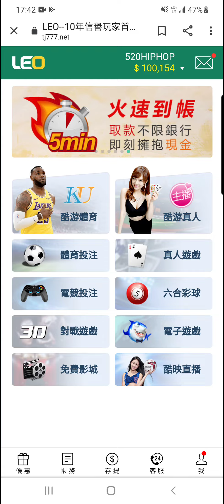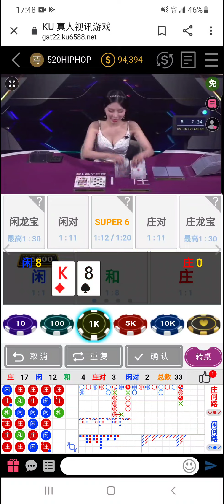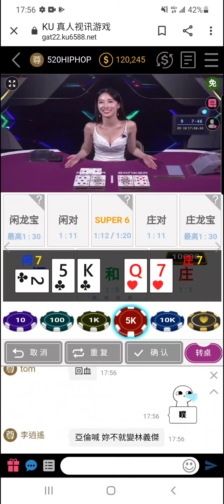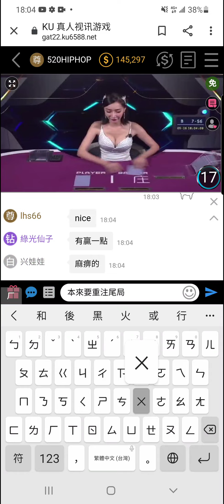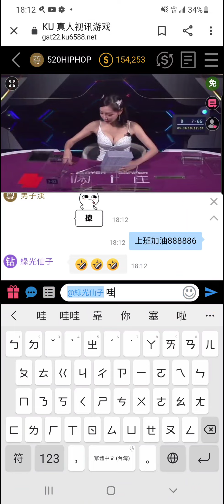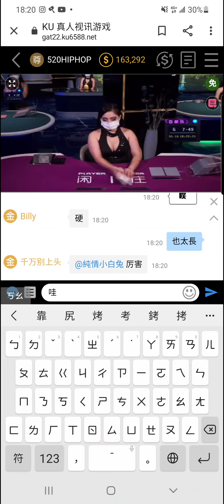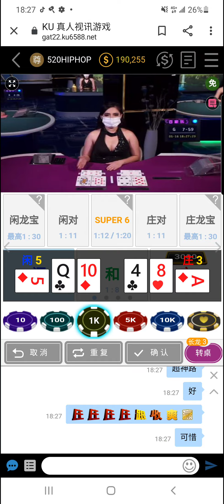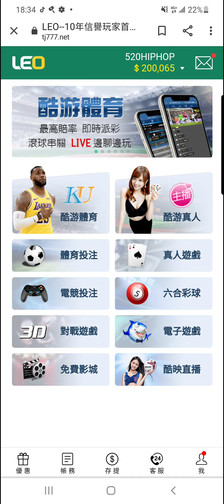百家樂 志氣可嘉線上百家實戰!!挑戰十萬本金打到二十萬看看!!（戰好久）